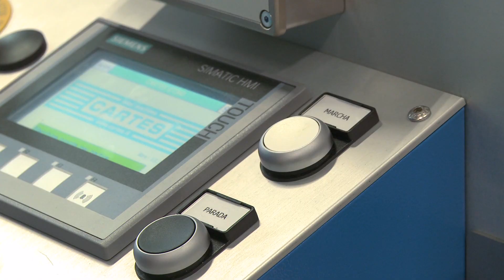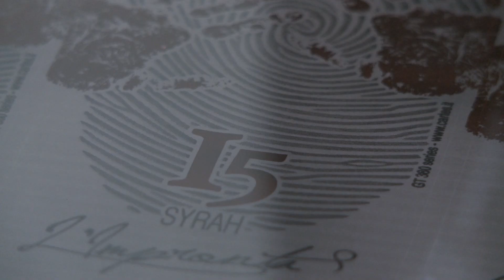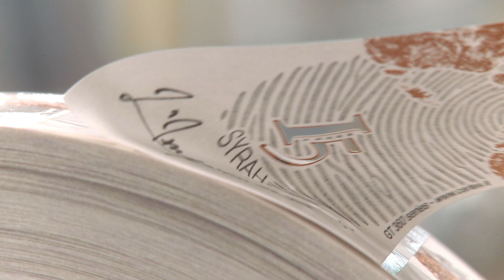CARTES GT365HFSRL machine to produce self-adhesive LABELS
The technologies applied to the GT SERIES machines make them one of the best option on the market, not only for the finishing, but also for fulfilling complete high value labels with the maximum economy.
CARTES has actually developed a unique and innovative technology that allows to obtain the best results in terms of accuracy and productivity, both for short and long runs.
In addition to the strength, the quality of the materials and the high precision at  every  speed,  the  GT  Series  offers  to  label  market  new  and  exclusive  features.
GT360 series can combine units of:
HOT STAMPING / EMBOSSING
SILK SCREEN PRINTING
FLAT BED DIE-CUTTING
FLEXO PRINTING and VARNISHING
SEMI-ROTARY DIE-CUTTING
LASER CONVERTING